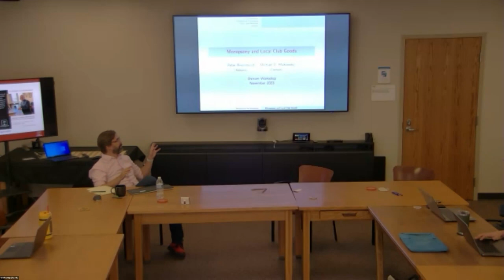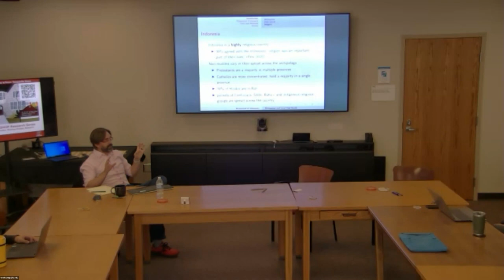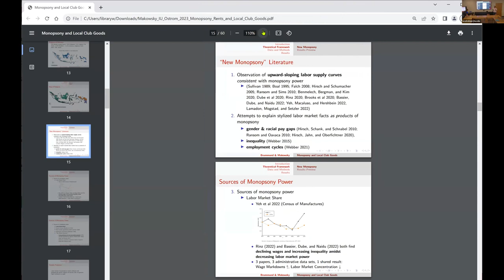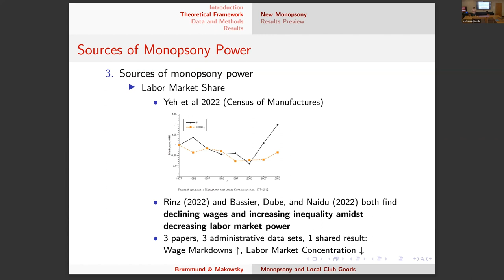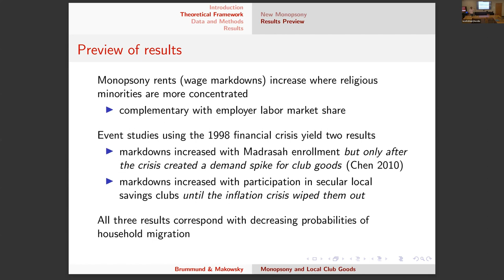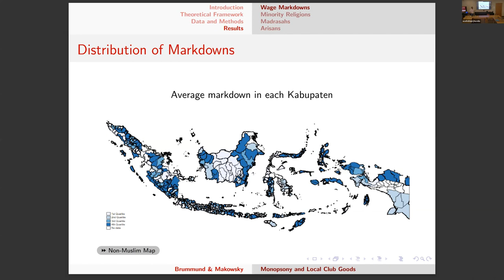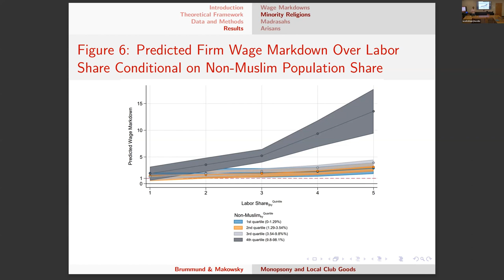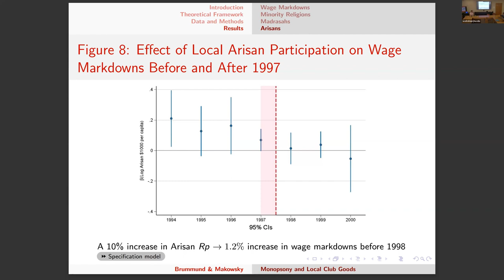November 13 2024 Ostrom Workshop Colloquium Mike Makowsky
Clemson University Professor, Michael D. Makowsky, “Monopsony and Local Religious Clubs: Evidence from Indonesia”